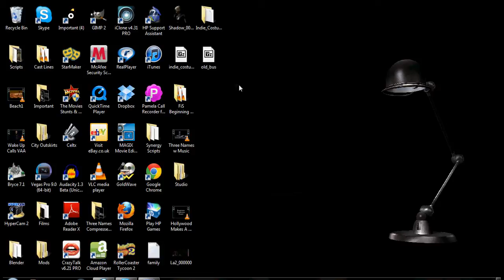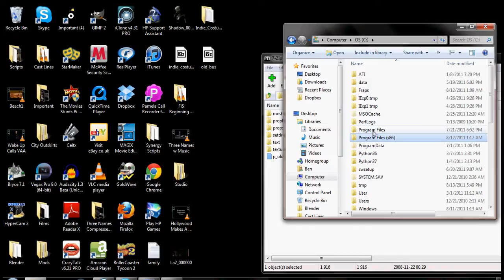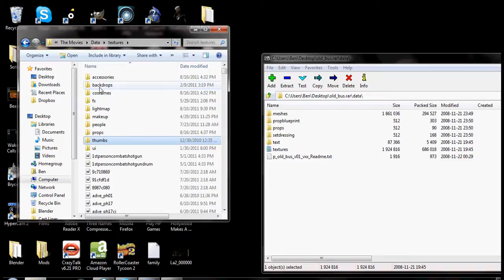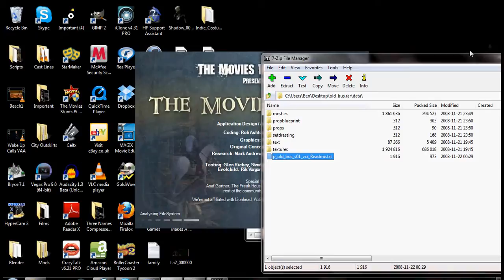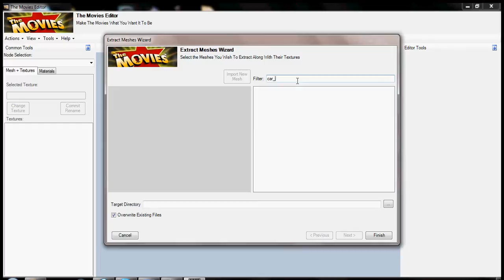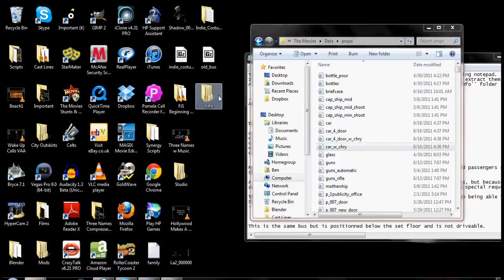How to Place Mods to The Movies Game